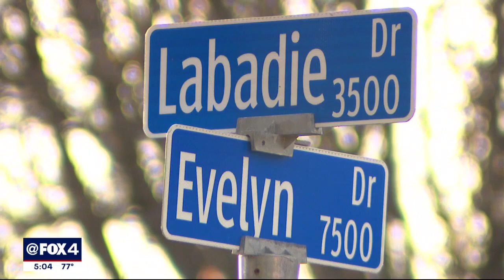Family: 8-year-old North Texas boy was temporarily living with grandfather who allegedly stabbed him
The boy's great-grandmother he and his parents were temporarily living with 62-year-old Phillip Hughes.